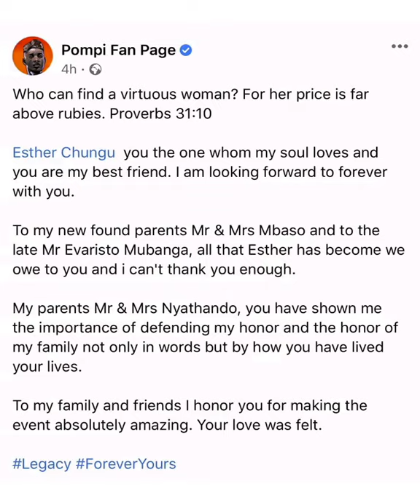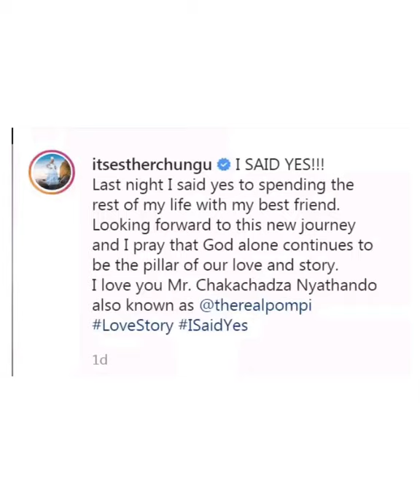Pompi Weds Esther Chungu